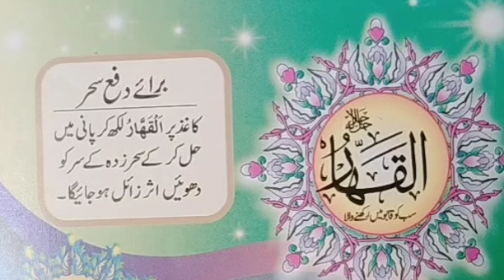برائے دفع سحر جادو یہ عمل کریں#Do this to ward off magic # jadu sehar ka rohani ilaj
jadu sehar ka rohani ilaj

برائے دفع سحر جادو یہ عمل کریں #

Do this to ward off magic#